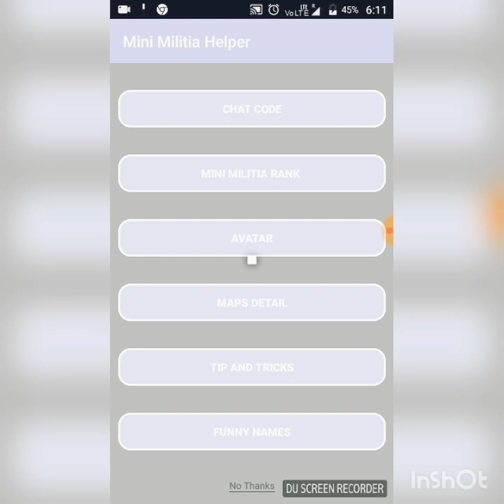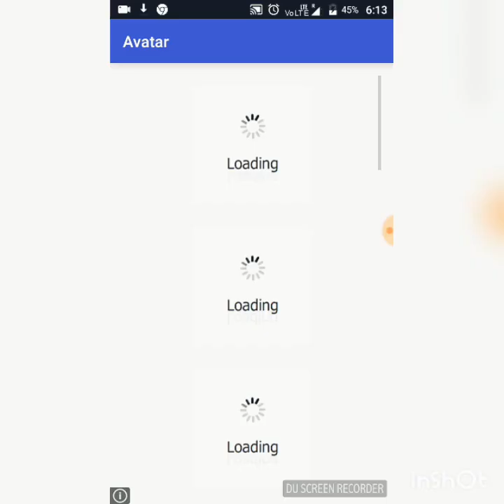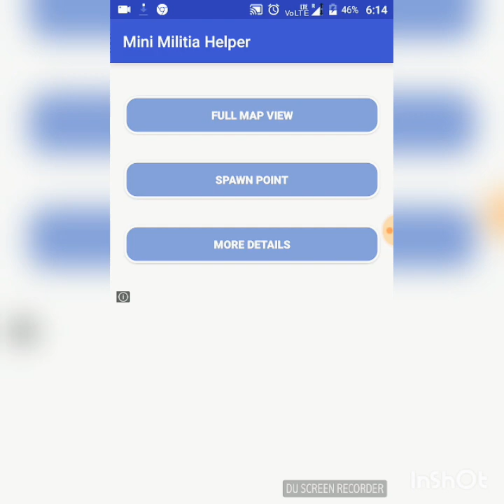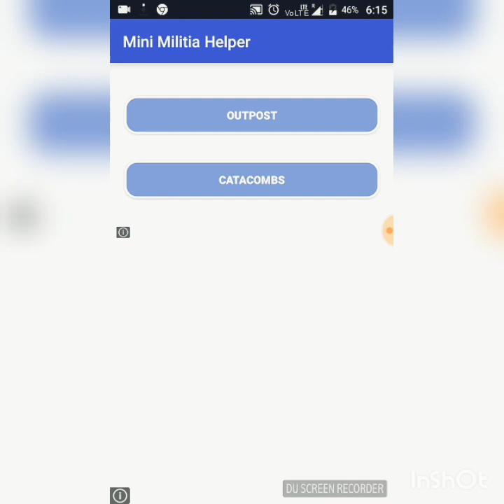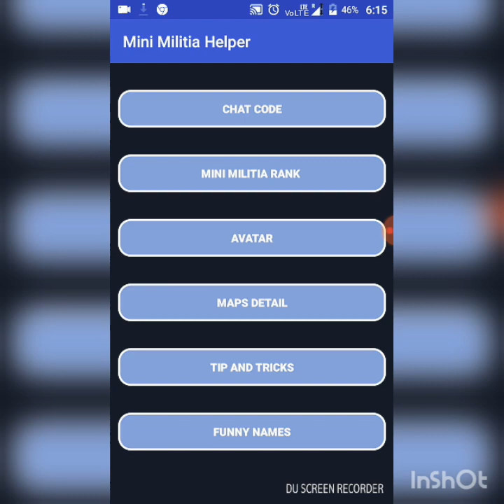MINI MILITIA | GREAT HELPER APP DOWNLOAD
Hello what's up guys MY Name is Angel here with cool videos of mini militia. Welcome to back to Doodle Army 2 mini Militia. This is a app of very good app of mini Militia. You can use it easily. We'll this app contents add but dont worry.

My brother

My friends

IGZ GANG